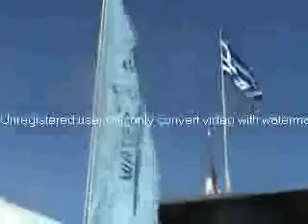Kos 2007 Xtreme Bromley Boys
Xtreme Ringos